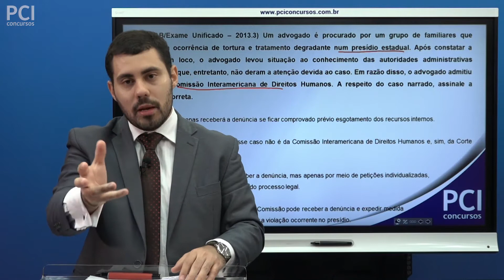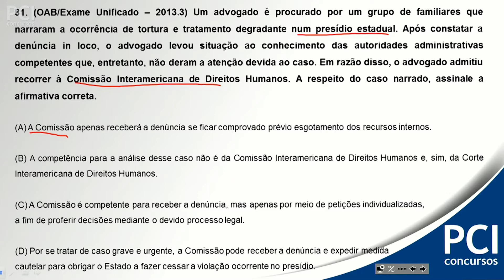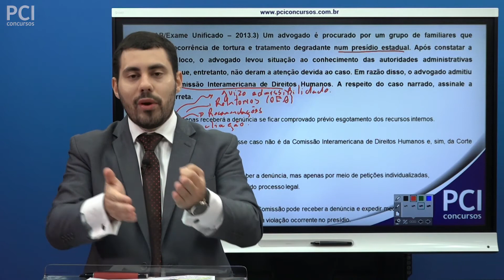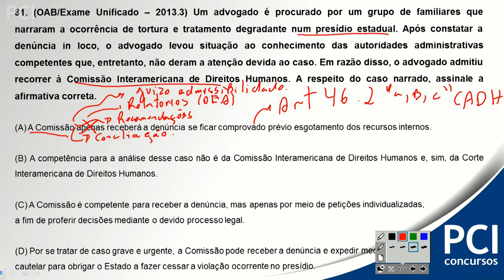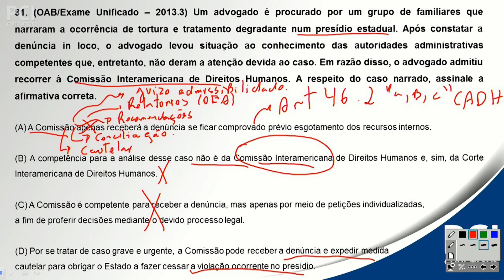Questão 81 - Direitos Humanos